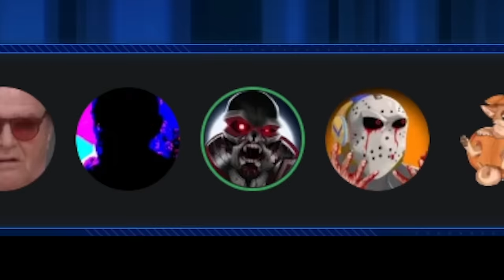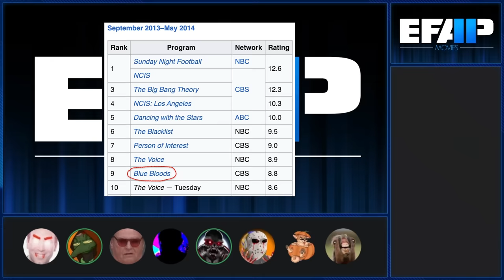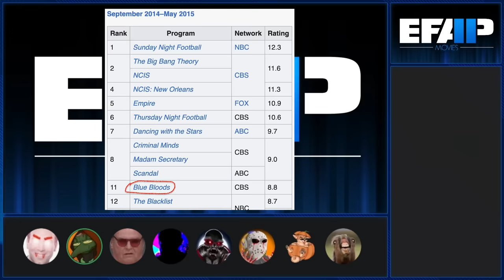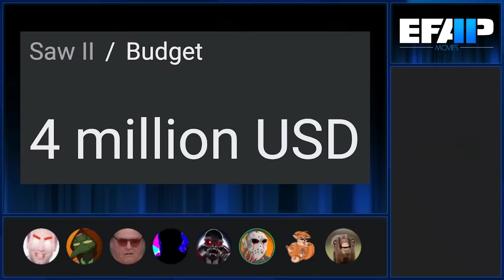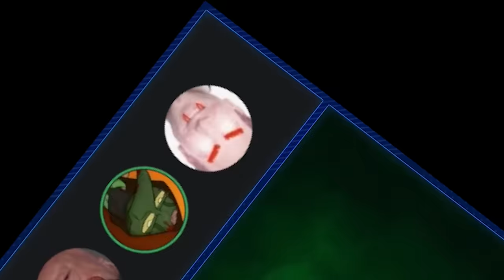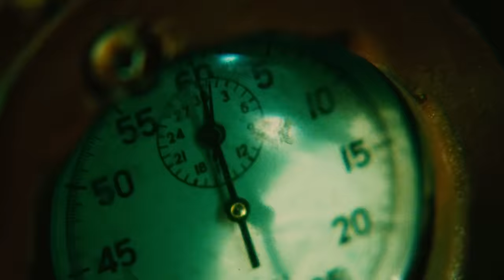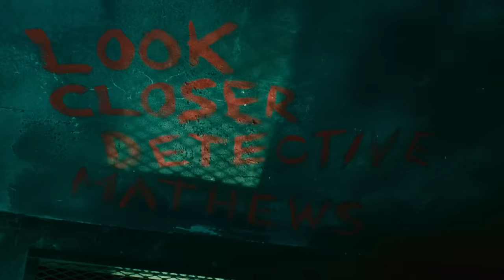EFAP Movies #45: Saw II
They made a sequel, it did really well but was it a good? did it was a good tho is?

Live or die... make your uhhh choice...

Edited by Capital-O-Opinions